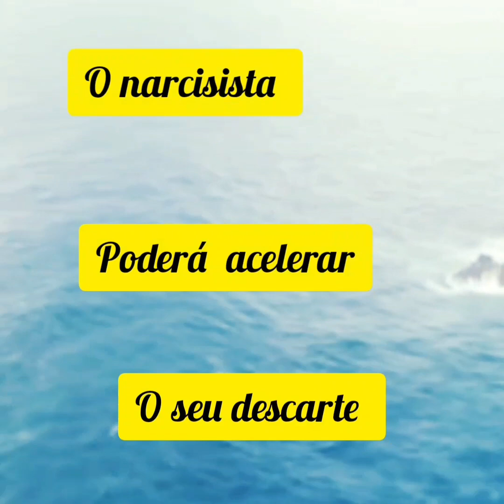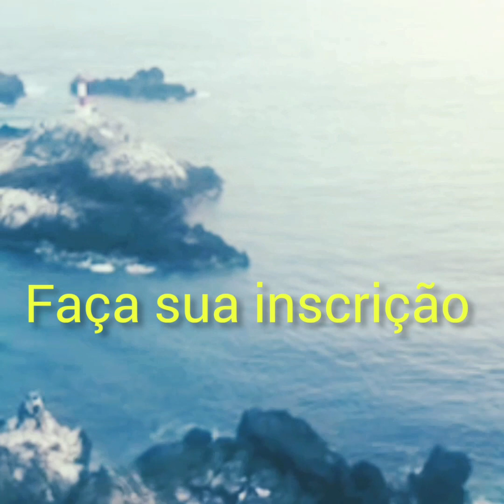O Narcisista poderá acelerar o descarte caso a vítima mostrar alguma reação.